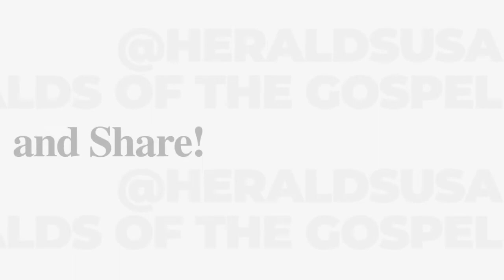Why do we ask for our DAILY BREAD I Fr Alex Brito, EP